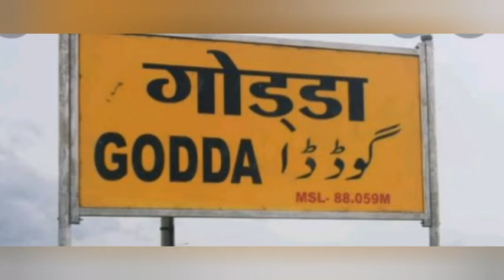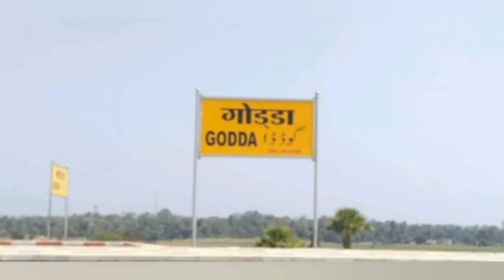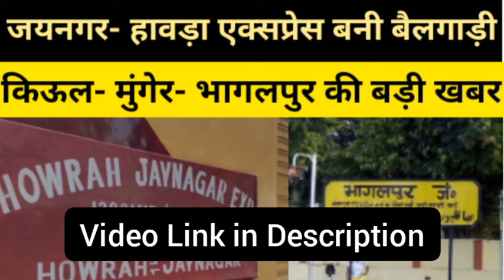RNA: Good News for GODDA, New Uodate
Links:–